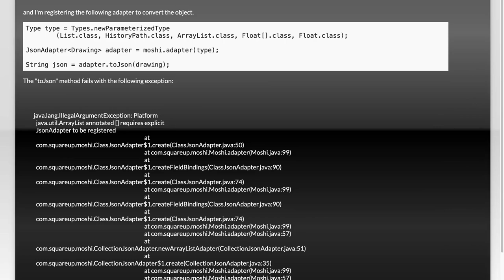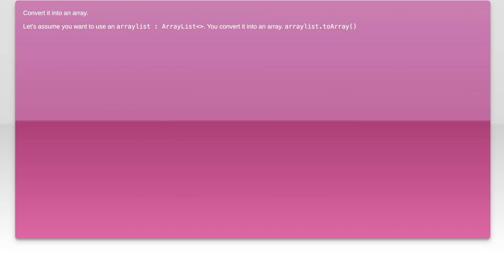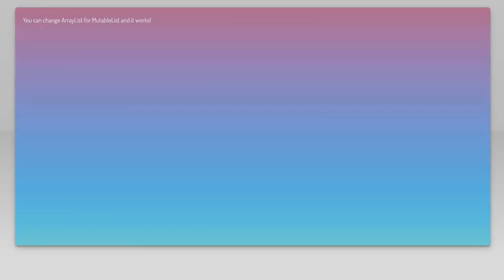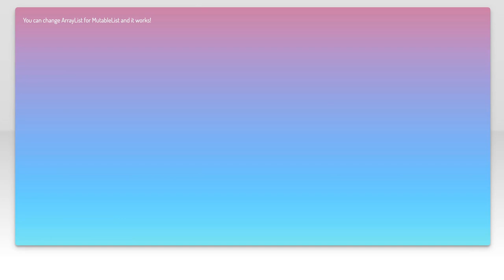How to serialize ArrayListfloat[] using Moshi JSON library for Android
moshi: How to serialize ArrayList&lt;float[]&gt; using Moshi JSON library for Android

Related to: moshi